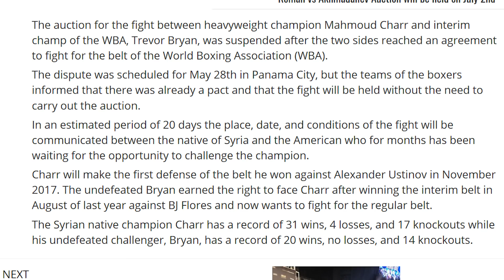DOES IT MATTER TYSON FURY ONLY SOLD 5K TICKETS IN VEGAS?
Does it matter Tyson Fury only sold five thousand tickets for his June 15 event against Tom Schwarz

99 Boxing is the official second (back up) channel to Boxing Squared Youtube channel

Boxing Squared